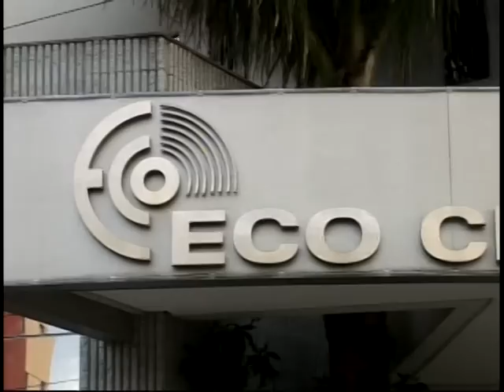B2 | Doenças do Aparelho Digestivo | Unisul TV | Estação Saúde | 2011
Os avanços da tecnologia no tratamento e diagnósticos das doenças do aparelho digestivo. A prevenção ligada também ao câncer de alguns órgãos do corpo humano nessa especialidade, como estomago, esôfago e intestino grosso. Eu recebo no estúdio para falar sobre o tema, o Dr. Jaime Gelosa, cirurgião do aparelho digestivo. No programa tem também a primeira de uma série de dicas de saúde com o Dr. Mario Caporal sobre Colesterol, assunto importante que merece atenção.